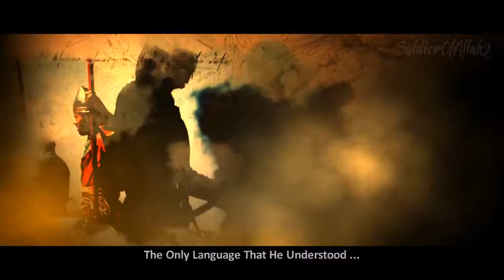Salahuddin Al Ayyubi RA ᴴᴰ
Lecturer: Shaykh Zahir Mahmood [As Suffa Institute]

Many Of Them Sided With The Crusaders And They Released A Man Who Was The Greatest Arch Enemy Of Islam; A Man Called Renals De Chatillon And What This Man Do; Soon As He Mastered Up An Army; He Marched Upon Makkah, And When Salahuddin Heard This; He Dispatched An Army Under Hisham Ibn Lu'Lu, And Took A Navy And He Annihilated The Army Of Reganald And Four Years After This; Again When The Muslims And The Christian Had A Truce; Regenald Attacked A Muslim Caravan Travelling To Egypt To Syria, And When Then Salhuddin Heard This, He Again Took An oath That He Would Kill This Man With His Own Hand And It Was Upon This Occasion That Salahuddin Bought Forth An Army And This Is The Famous Battle, The Battle Of Hittin, He Changed The Landscape Of History And Imam Az Zahabi RA Says Something Profound Here, He Says, This Was The Greatest Victory For The Muslims Since In Sham, Since Khalid Bin Waleed Defeated The Romans And The Battle Of Yarmouk And SalahUddin RA Didn't Ease Up Here, Two Days Later, He Was In Acre North, Then They Took Turan, Haifa, Arsoos, Beirut, Nablus And A Number Of Other Places; He Would Cry At The Apathy Of Muslim Leaders And By Allah We Cry At The Apathy Of The Muslim Leaders Today, All Those Problem Which Existed In The Time Of Salahuddin; All Exist Today, The Only Thing Different Is That there Is No Salahuddin To Bring The Ummah Together And The Salahuddin RA Marched On His Greatest Aim In Life The People Loved Salahuddin, He Won Their Heart, he Was The True Leader, He Showed Love And Compassion To People, He Was A Muhammadi, He Was Mu'min, The Only Language That He Understood Was The Language Of The Qur'an, The Only Language That He Understood Was The Language Of Islam And Imaan, This Was The Kind Of Man Salahuddin Was, He Wasn't Just A Warrior, He Was A Man Of Allah SWT, The Good Loved Him, The Bad Loved Him, The Muslims Loved Him, The Non-Muslims Loved Him, Everybody Loved Salahuddin And What Did This King Leave Behind Him, King Of Egypt, King Of Syria, Lebanon, Yemen, What Did He Leave Behind Him? He Left One Dinar And 47 Dhirhams, Some Armour And A Horse, This Is All He Left Behind Him, They Had Borrow Money For His Janazah But I Tell You What He Left Behind Him, He Left A Legacy Behind Him; He Left A Legacy Behind and On His Tomb, They Wrote, O Allah As His Final Victory, Open For Him The Gates Of Jannah